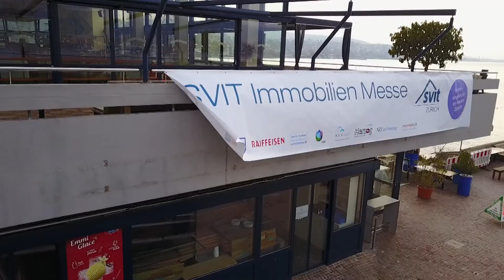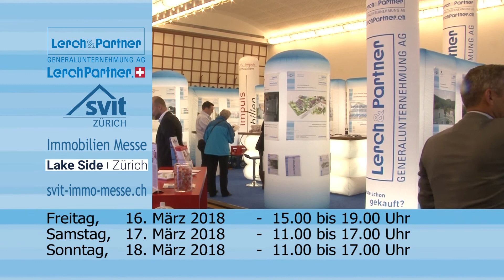SVIT2018-180Sek-März2018-Lerch&Partner-lerchpartner.ch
SVIT 2018 Spezialsendung